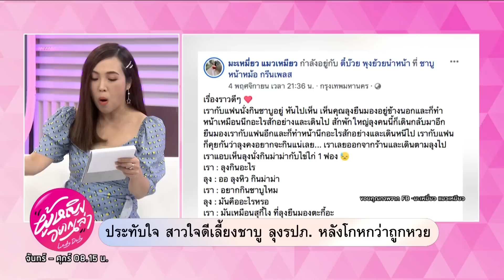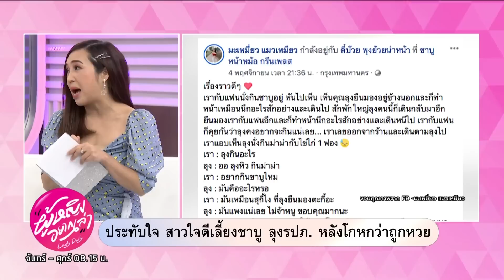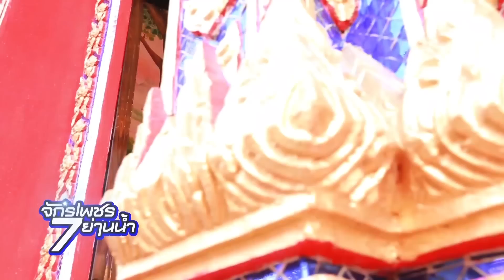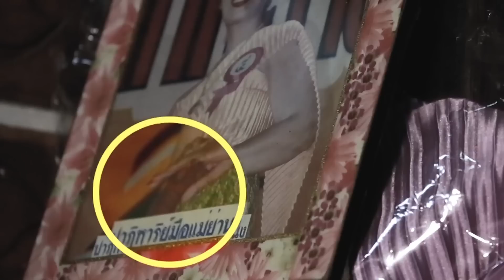ผู้หญิงอยากเล่า l เปิดใจ"สุรนารี ราชสีมา"ยกเครื่องรีแพร์หมดทั้งตัว เอาใจสามีหนุ่ม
"ผู้หญิงอยากเล่า" รายการสาระครอบครัวและเรื่องราวดีๆที่ผู้หญิงควรรู้